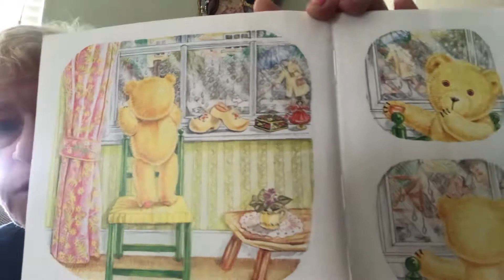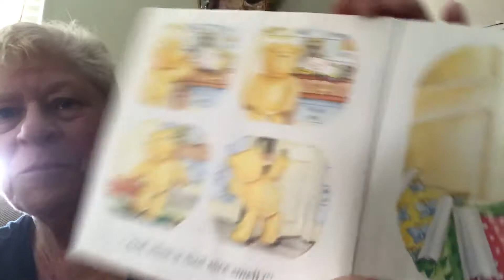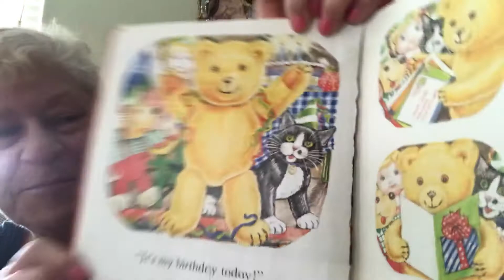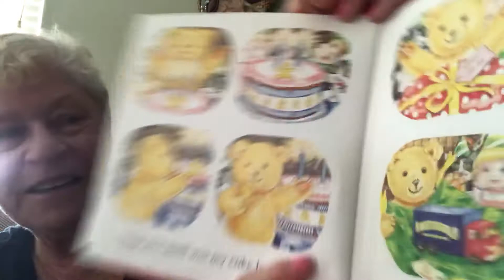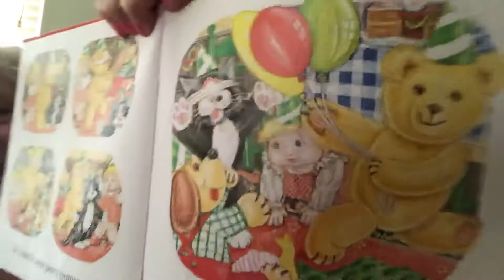Teddy’s Birthday by Amanda Davidson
Reading to Preschoolers